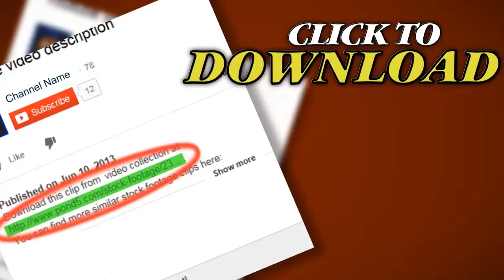Measuring Out Spray Chemicals. Stock Footage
Thank you for visiting our page Measuring Out Spray Chemicals. Stock Footage"